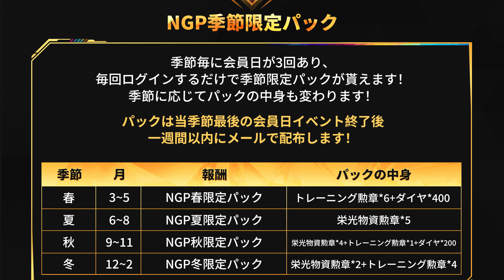【荒野行動】「今日中まで」に「ボタン押すだけ」でガチャ貰えるイベントが！→金券は紹介しません。無料無課金ガチャリセマラプロ解説。こうやこうど拡散のため👍お願いします【アプデ最新情報攻略まとめ】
金券はいいっす

ほしいもの

おすすめ

【荒野行動】新三国志ガチャ続報！２つの金枠判明！→シークレットガチャもしかして…無料無課金ガチャリセマラプロ解説。こうやこうど拡散のため👍お願いします【アプデ最新情報攻略まとめ】

【荒野行動】「謎のガチャ」が配布されました→中身は何が入ってるかと思ったら…ｗ大領主とか入ってるんかな無料無課金ガチャリセマラプロ解説！こうやこうど拡散のため👍お願いします【アプデ最新情報攻略まとめ】

【荒野行動】エヴァ95式って結局「配布」するの？→最近のコラボ特典は金枠配布多いよね。無料無課金ガチャリセマラプロ解説！こうやこうど拡散のため👍お願いします【アプデ最新情報攻略まとめ】

【荒野行動】エヴァM4は「絶版じゃない」→初期金枠も「拡張可能」。第１弾が「絶版」無料無課金ガチャリセマラプロ解説！こうやこうど拡散のため👍お願いします【アプデ最新情報攻略まとめ】

【荒野行動】エヴァコラボって「いつ」開催する？→９５式など金銃や金枠絶版化がここなら…無料無課金ガチャリセマラプロ解説！こうやこうど拡散のため👍お願いします【アプデ最新情報攻略まとめ】

【荒野行動】明日アプデ一覧と検証！→SR武器収納って変わったの？キルクリップ勢待望の要素は…無料無課金ガチャリセマラプロ解説！こうやこうど拡散のため👍お願いします【アプデ最新情報攻略まとめ】

【荒野行動】エヴァ95式が「絶版」→エヴァコラボが開始されます。→金銃配布すんのかな？無料無課金ガチャリセマラプロ解説！こうやこうど拡散のため👍お願いします【アプデ最新情報攻略まとめ】

【荒野行動】ワンピースコラボが「サイレント終了」金枠アイテムが「10倍の値上げ」へ…無料無課金ガチャリセマラプロ解説！こうやこうど拡散のため👍お願いします【アプデ最新情報攻略まとめ】

【荒野行動】コラボ金銃が「約5000金券」で購入できるｗｗ→専用チケットも60金券で放出！ワンピースやばいｗ無料無課金ガチャリセマラプロ解説こうやこうど拡散のため👍お願いし【アプデ最新情報攻略まとめ】

【荒野行動】誰でも簡単に「地図周回」できる方法→金ベリーや銀ベリー増やしてワンピースコラボガチャ！無料無課金リセマラプロ解説！こうやこうど拡散のため👍お願いします【アプデ最新情報攻略まとめ】

【荒野行動】ログインだけで無料で金銃配布のイベが神すぎる件ｗｗ→なんで日本にこないん？無課金ガチャリセマラプロ解説！こうやこうど拡散のため👍お願いします【アプデ最新情報攻略まとめ】

【荒野行動】コンプ特典の「サニー号」が神。ワンピースコラボの「隠し要素一覧」無料無課金ガチャリセマラプロ解説！こうやこうど拡散のため👍お願いします【アプデ最新情報攻略まとめ】

【荒野行動】謎アイテム実装！「サマー優勝コイン」って何？→実況者コラボガチャとか買えたあれな感じ。無料無課金リセマラプロ解説！こうやこうど拡散のため👍お願いします【アプデ最新情報攻略まとめ】

【荒野行動】誰でも簡単にワンピースコラボレジャーをクリアできる方法！→銀ベリー入手して金枠拡張！無料無課金ガチャリセマラプロ解説！こうやこうど拡散のため👍お願いします【アプデ最新情報攻略まとめ】

【荒野行動】神イベ到来全員やれ！無料で「金ベリー」増やせます！→通常周回で増殖しワンピースコラボガチャや！無料無課金リセマラプロ解説！こうやこうど拡散のため👍お願いします【アプデ最新情報攻略まとめ】

【荒野行動】ヤミヤミの実すぎ！ワンピースコラボガチャ回したら…→金枠出たけど５％ないぞこれ…無料無課金ガチャリセマラプロ解説！こうやこうど拡散のため👍お願いします【アプデ最新情報攻略まとめ】

【荒野行動】ワンピースコラボガチャ全金枠スキン一覧！無料無課金リセマラプロ解説！こうやこうど拡散のため👍お願いします【アプデ最新情報攻略まとめ】

【荒野行動】全員すぐ「バトルパス解放しろ」→神ゲーが生まれている件→あまりにもぎんなん。無料無課金ガチャリセマラプロ解説！こうやこうど拡散のため👍お願いします【アプデ最新情報攻略まとめ】

【荒野行動】チョッパー新懸賞金判明？ｗｗ→ワンピースコラボの新スキン「更に判明」→ゾロは回復役。無料無課金ガチャリセマラプロ解説！こうやこうど拡散のため👍お願いします【アプデ最新情報攻略まとめ】

【荒野行動】無料で「金車＆金銃」貰える観戦の神イベが「超簡単に」できるようになる神要素が！無料無課金ガチャリセマラプロ解説！こうやこうど拡散のため👍お願いします【アプデ最新情報攻略まとめ】

【荒野行動】ケーニグセグ永久配布イベ→実際は「ほぼ体験」でした…金車クーペ欲しい😢無料無課金ガチャリセマラプロ解説！こうやこうど拡散のため👍お願いします【アプデ最新情報攻略まとめ】

荒野行動とワンピースがコラボしたと聞いた時のワンピ勢と荒野勢の戦い反応集。無料無課金ガチャリセマラプロ解説。こうやこうど拡散のため👍お願いします【アプデ最新情報攻略まとめ】

【荒野行動】全員今すぐ参加しろ！「無料金券配布」の神イベが「6日まで」きてます！ワンピースコラボ前に！無料無課金ガチャリセマラプロ解説！こうやこうど拡散のため👍お願いします【アプデ最新情報攻略まとめ】

【荒野行動】「荒野の光マント」再び！ワンピースコラボに被せたイベントでデザインはどうなる？無料無課金ガチャリセマラプロ解説！こうやこうど拡散のため👍お願いします【アプデ最新情報攻略まとめ】

【荒野行動】ワンピースコラボの金枠が「判明」→すべてが神過ぎる…ナミほしいいいい！無料無課金ガチャリセマラプロ解説！こうやこうど拡散のため👍お願いします【アプデ最新情報攻略まとめ】

【荒野行動】殿堂ガチャが「更新」金券チャージ特典実装＆9連分で10連可能→金枠でやすい？無料無課金ガチャリセマラプロ解説！こうやこうど拡散のため👍お願いします金券増やす方法も【アプデ最新情報攻略まとめ

【荒野行動】ワンピースコラボで「１０連ガチャ×５」配布が！→ムビチケガチャもえぐいｗｗｗ無料無課金リセマラプロ解説！こうやこうど拡散のため👍お願いします金券増やす方法も【アプデ最新情報攻略まとめ】

【荒野行動】ゴルクマ金枠がついに！金車や金銃配布で金チケットも！天下コラボが神！無料無課金ガチャリセマラプロ解説！こうやこうど拡散のため👍お願いします金券増やす方法も【アプデ最新情報攻略まとめ】

【荒野行動】このガチャ回す人「0人説」ｗｗ東京リベンジャーズ復刻されたけど…ｗ無料無課金リセマラプロ解説！こうやこうど拡散のため👍お願いします金券増やす方法も【アプデ最新情報攻略まとめ】